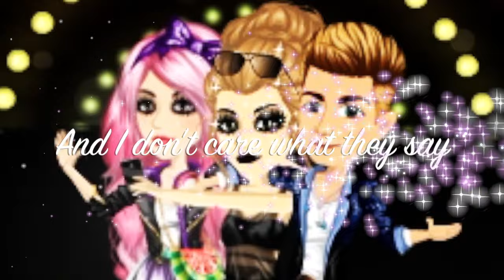MSP - Perfect Day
↓↓ яεα∂ ∂εscяιρтιση ↓↓

I know I haven't done anything in ageees so I finally have! Yaaaay! Idk why but I actually am in love with this, although I'm pretty bad at doing music videos e.e I'M STILL LEARNING OK xD

ρяσgяαм: iMovie
яεcσя∂εя: QuickTime
мsρ: Leafpaw1223 (UK)
σяιgιηαℓ sσηg: Radio Killer - Perfect Day

If you wish to get a shoutout in the next video, make sure to comment. If you have any requests as well, don't forget to inform me.